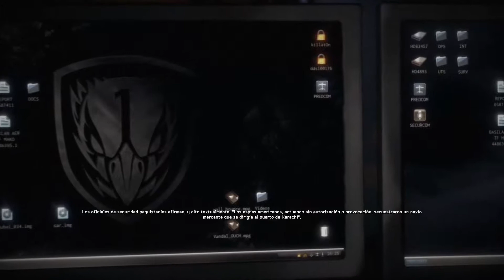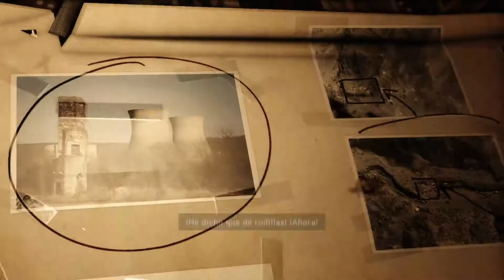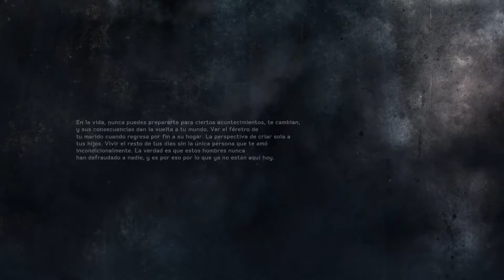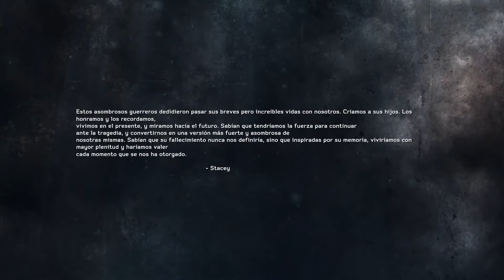Medal Of Honor Warfighter PC Español - Mision 13 (Ciérralo) - Nivel: Difícil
Preacher. Chitral (Pakistán)
Ahora que las piezas encajan, todo es una carrera contrarreloj para asaltar el complejo del Clérigo, en el interior de la región Chitral de Pakistán.